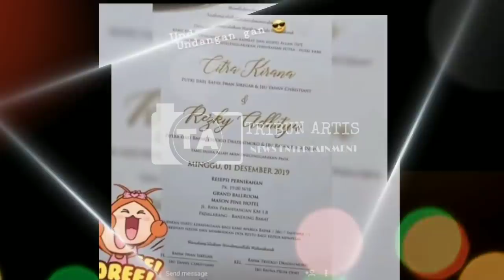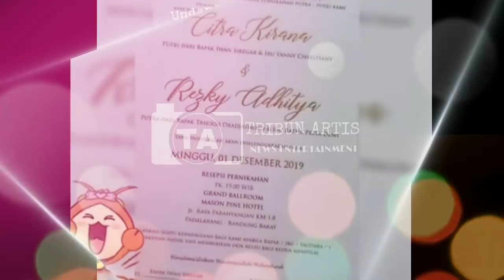Alhamdulillah Sah! Begini Kondisi Gedung Pernikahan Citra Kirana Dan Rezky Aditya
"DIHARAPKAN MENONTON VIDEO SAMPAI HABIS, AGAR TIDAK TERJADI KESALAH FAHAMAN DALAM MENAFSIRKAN ISI VIDEO".

Mengintip ke dalam, rupanya sudah 80% dekorasi acara pernikahan rezky aditya dengan citra kirana.

Semoga acara pernikahan Rezky aditya dan citra kirana lancar sampai dengan selesai, dan semoga menjadi keluarga sakina mawadah warahmah.

-Thank for support us